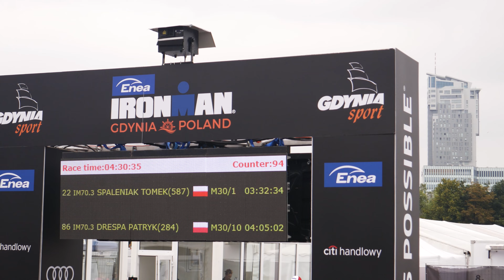Some summer days in Northen Poland/Gdańsk,Gdynia,Rewa,Kaszuby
We have captured the essence of summer in Northern Poland, from the serene Baltic Sea shores to the vibrant hipster hotspot known as 100cznia. Join us as we uncover the hidden treasures that make Northern Poland an ideal summer getaway.